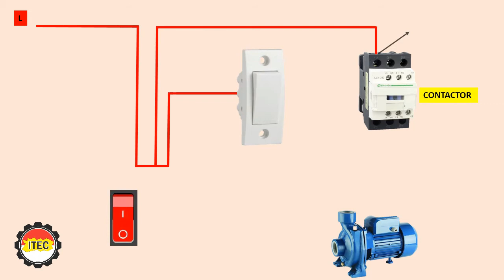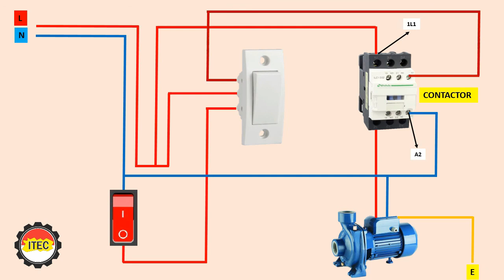Simulation How to Control a two-way switch water pump with magnetic contactor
How to Control a two-way switch water pump with magnetic contactor